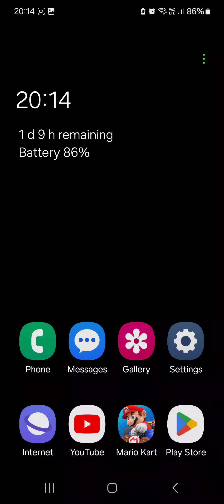Mario Kart Tour (Blue Tour Gifts) Green Pipes Pull Out + Collect Rewards (23-5-2024)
Mii Tour 2024
(Blue Tour Gift)

I collected the 4 following items:

1. Baby Daisy (*2) 🧡🧡

2. Pink Birdo 💖🦖

3. Birthday Girl Rosalina 🩵

4. Boomerang Bro 🪃